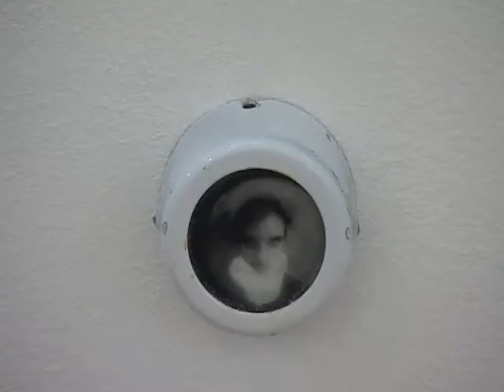SPIJUNKE NA IZLOZBI